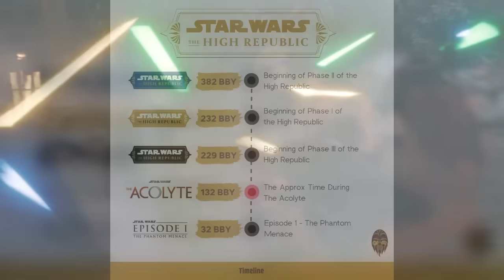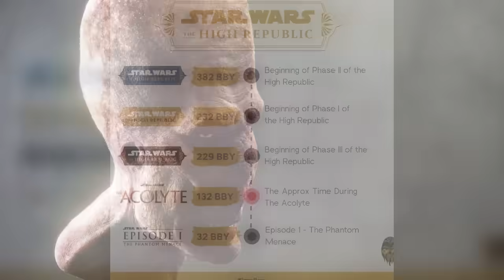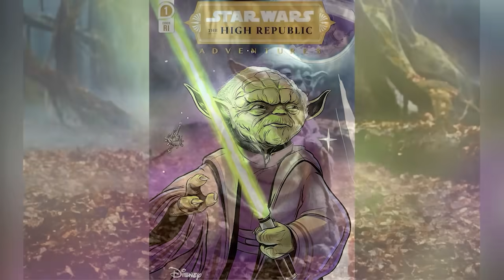¿Veremos a Yoda en The Acolyte? PreguntasDelDía Star Wars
Descubre qué tan posible es ver al Maestro Yoda en la serie de The Acolyte, la serie situada 100 años antes de la Amenaza Fantasma. Una historia de las PreguntasDelDía donde a lo largo de este video resolveremos 5 preguntas de los masters en el orden siguiente

00:00 Introducción
00:54 ¿Qué personajes conocidos podríamos ver en Acolyte?
02:40 ¿Omega podría recibir entrenamiento de Ventress?
04:09 ¿Es posible que Bad Batch 3 termine con la derrota y exilio de Rex?
05:38 ¿Darth Plagueis ya existe para los tiempos de The Acolyte?
07:51 ¿Veremos a Yoda en The Acolyte?

¿Tienes otras preguntas para las siguientes PreguntasDelDia? Aquí un video que seguro te interesará: ¿Qué Hacia Ahsoka Tano Durante Bad Batch 3? PreguntasDelDia Star Wars y también en los comentarios con sus preguntas para el video del próximo DOMINGO usando el PreguntaDelDia ! Aquí nuestro botón de miembros para apoyar este canal
Una historia de las preguntas del día del canal sobre qué si veremos al Maestro Yoda en la serie de The Acolyte. Una historia de las PreguntasDelDia donde a lo largo de este video de las preguntas del día resolvemos 5 preguntas de los masters en el orden siguiente

¿Qué personajes conocidos podríamos ver en Acolyte?
¿Omega podría recibir entrenamiento de Ventress?
¿Es posible que Bad Batch 3 termine con la derrota y exilio de Rex?
¿Darth Plagueis ya existe para los tiempos de The Acolyte?
¿Veremos a Yoda en The Acolyte?